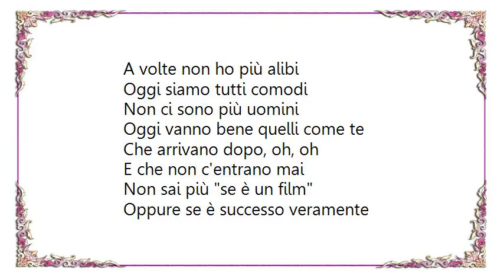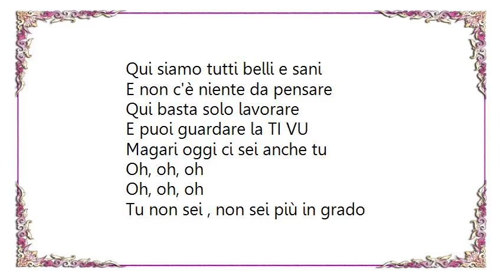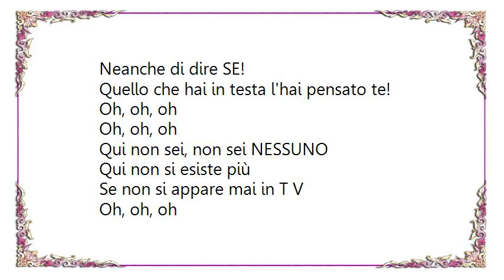Vasco Rossi - Non Appari Mai Lyrics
[Lyrics Vasco Rossi - Non Appari Mai]
A volte non ho più alibi
Oggi siamo tutti comodi
Non ci sono più uomini
Oggi vanno bene quelli come te
Che arrivano dopo, oh, oh
E che non c'entrano mai
Non sai più se è un film
Oppure se è successo veramente
Oggi è la TV a dire SE
Se una cosa è vera o se hai sognato te
E prova a dire che
Che vedrai

Tu non sei , non sei più in grado
Neanche di dire SE!
Quello che hai in testa l'hai pensato te!
Qui non sei, non sei NESSUNO
Qui non si esiste più
Se non si appare mai in TI VU!

Ma dove sono gli uomini, ma dove sono quelli che
Credevano che vivere
Non è sempre solo rispondere che va bene com'è
Per evitare guai!

Qui non esisti più
Se non appari mai in TI VU!

Problemi?
Qui non esistono problemi
Qui siamo tutti quanti uguali
Qui siamo tutti belli e sani
E non c'è niente da pensare
Qui basta solo lavorare
E puoi guardare la TI VU
Magari oggi ci sei anche tu

Se non si appare mai in T V